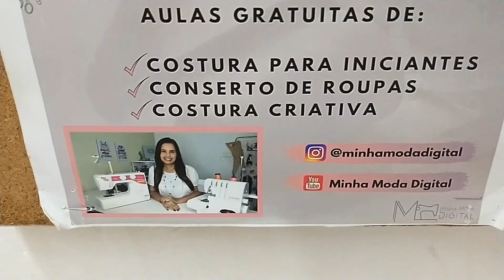COMPRANDO TECIDOS! ALGUMAS DICAS PARA COMPRAR TECIDOS!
Nesse  vídeo eu compartilho algumas dicas para comprar tecidos !

Com certeza você já foi comprar tecidos, e chegando lá não encontrou o que queria, e isso é frustrante.

Assista ao vídeo até o final para anotar as dicas, e deixe o seu comentário 😀

( outros modelos de ecobag na descrição do vídeo ⤴️ )

Aqui você encontrará Dicas de Costura, Artesanato e Empreendedorismo